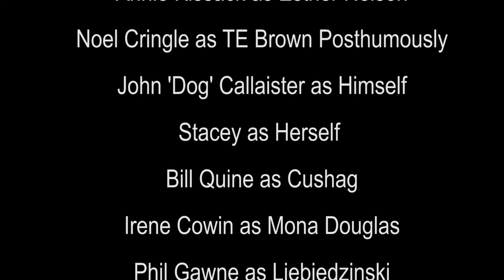The Manx Bard Inauguration 2017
This is a promotional film and introduction to what the Manx Bard is all about!

I captured all this on a 600D Canon Camera, tripod and with a zoom 4 recorder, in a bard!

This would have to be one of the most challenging films I have done so far because of the settings and the size of the place with so many people!

The music belongs and has all rights to The Mollag Band and Harpist Mera Royal, who was in the making of this film.

I want to thank Bridget Carter for this opportunity to spread the Manx culture! We may be a small island but we are mighty! And of course everyone involved for making this event possible!

Created by Kara Varetto on 13th March 2018.